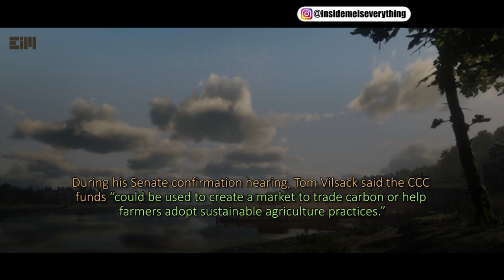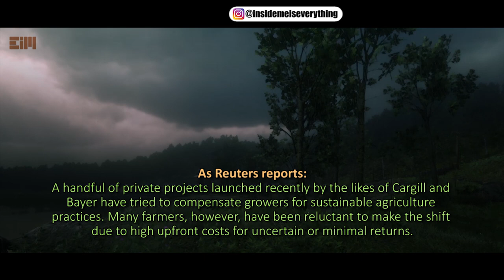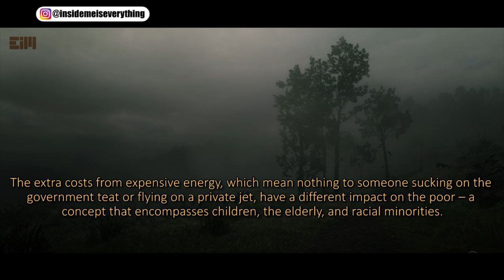WHEN IT COMES TO THIS, IT’S GETTING REALLY SERIOUS